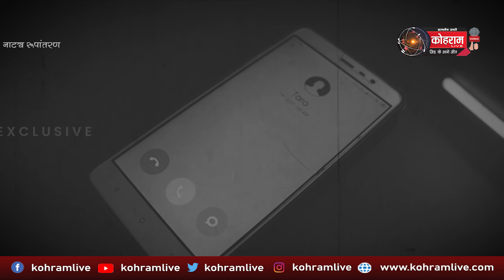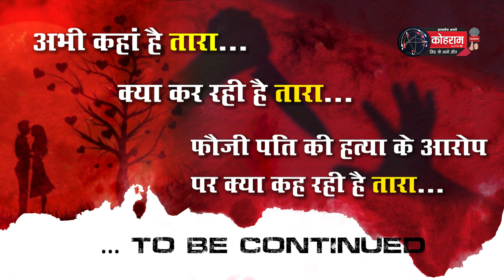प्यार, धोखा और भरोसे का खून... तारा के इश्क का अंजाम, मारा गया सेना का जवान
फौजी पति मेरठ में, पत्नी का प्यार नामकुम चाय बागान में
रास्ते से हटाने को कोल्ड ड्रिंक में मिला कर देती थी पारा
इलाज से बचा तो नेहरू को दे दी 80 हजार रुपये की सुपारी
छुट्टी में घर आया तो आशिक ने कर दिया खून
बूढी मां का सहारा छिना, पत्नी सहित सात गये जेल